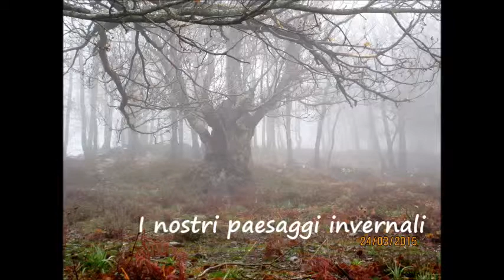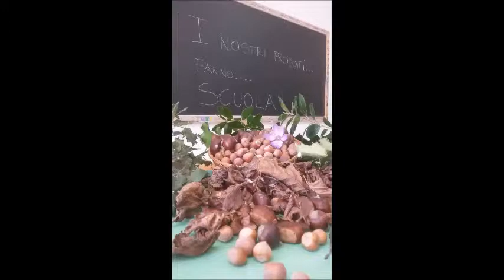*US14127T Art 9 Cost tra cultura e tradizione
Questo lavoro nasce con la finalità di salvaguardare la cultura e le tradizioni attraverso l'Art. 9 della Costituzione Italiana.
Creato dalla classe II A - Istituto Alberghiero - Desulo
Anno 2015